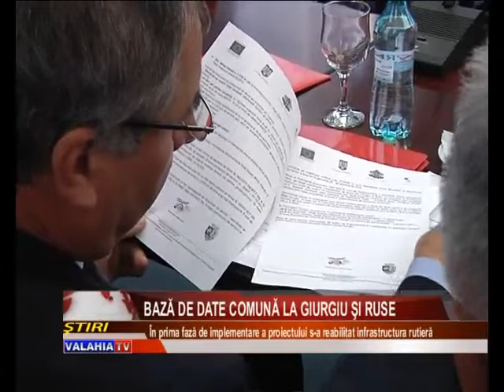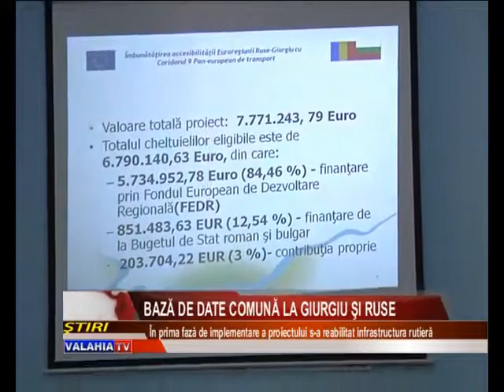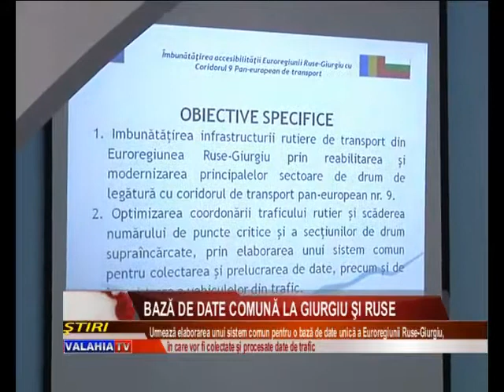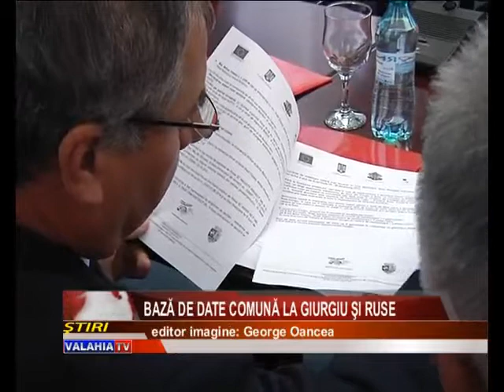Bază de date comună la Giurgiu şi Ruse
Primăriile din  Giurgiu şi Ruse implementează în comun proiectul  “Îmbunătăţirea accesibilităţii euroregiunii Ruse - Giurgiu cu coridorul 9 Pan-European de transport”, prin care se urmăreşte dezvoltarea infrastructurii, ce va conduce la fluidizarea traficului rutier pe traseul ce conectează cele două oraşe la coridorul de transport Pan-European.